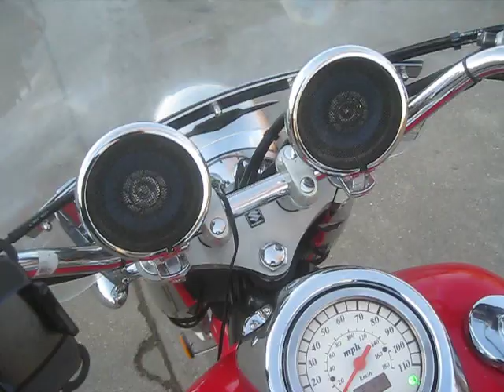2005 C50 BOULEVARD ON SALE